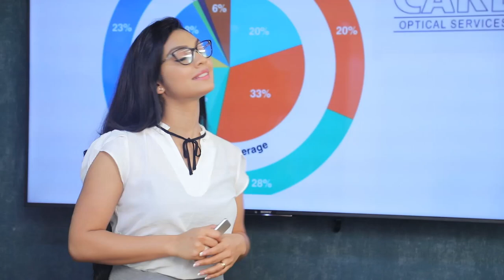රැකියා දීමේ පළමු අදීරය රජය ආරම්භ කරයි | Breaking.lk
රැකියා දීමේ පළමු අදීරය රජය ආරම්භ කරයි